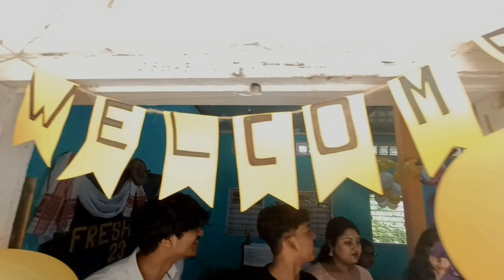Dept. FRESHERS ,BIOTECHNOLOGY DARRANG COLLEGE || TEZPUR